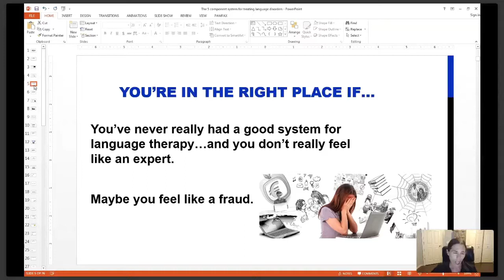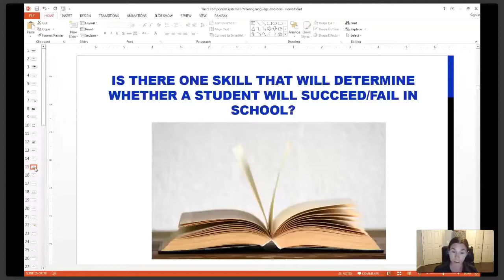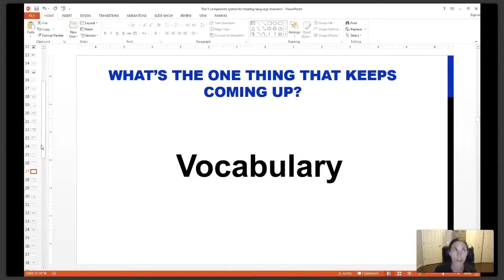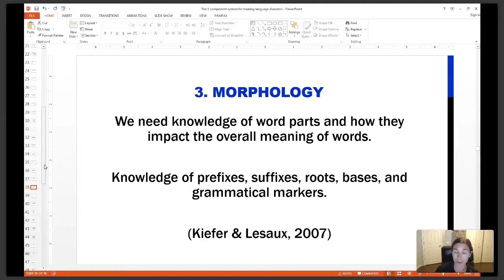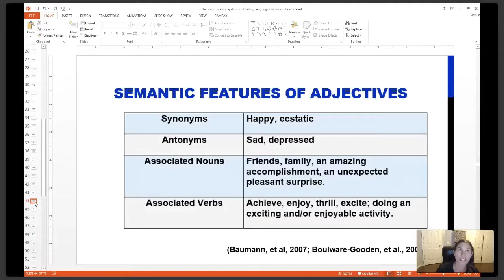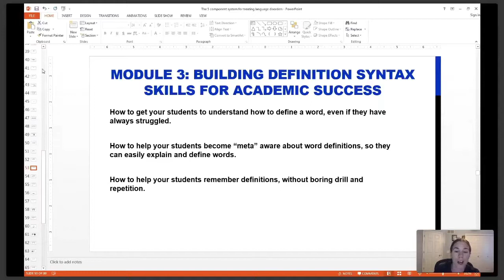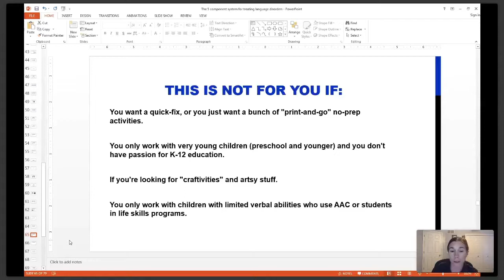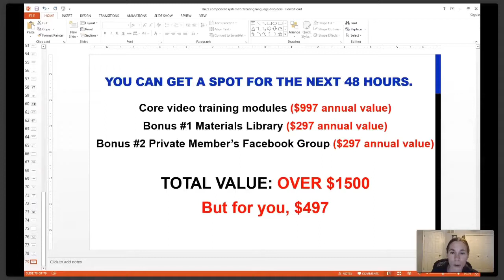The Five Component System to Treating Language Disorders